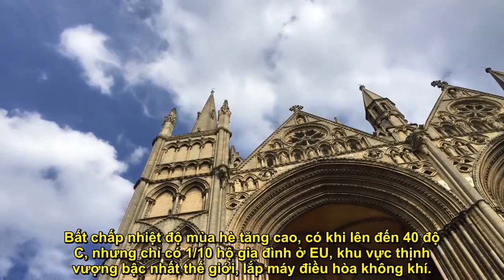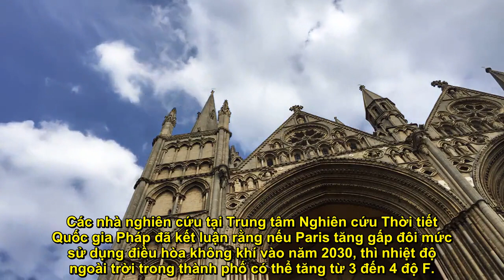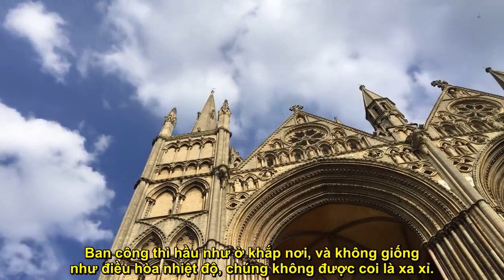Vì sao người châu Âu nói không với 'điều hòa' dù trời nắng nóng. Châu Âu không thực sự giàu có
Vì sao người châu Âu nói không với 'điều hòa' dù trời nắng nóng
Bất chấp nhiệt độ mùa hè tăng cao, có khi lên đến 40 độ C, nhưng chỉ có 1/10 hộ gia đình ở EU, khu vực thịnh vượng bậc nhất thế giới, lắp máy điều hòa không khí.